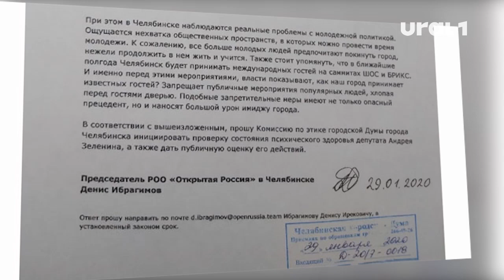Депутата, который требовал запретить концерт Элджея, просят проверить на вменяемость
Такое обращение направил активист "Открытой России" Денис Ибрагимов в комиссию по этике городской Думы Челябинска